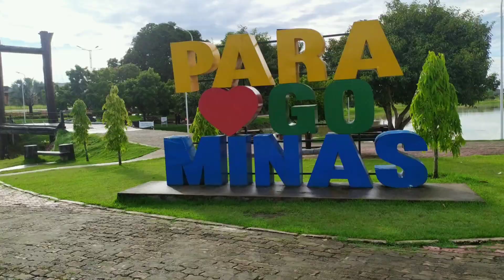UMA REFLEXÃO PARA O POVO DE AURORA E MÃE DO RIO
Depois de 8 anos, hoje estive em PARAGOMINAS e fiquei impressionado com a evolução da cidade e fiquei pensando o que aconteceu com Aurora do Pará e Mãe do Rio que em UMA DÉCADA não mudou absolutamente NADA. 😰
Você que VENDE SEU VOTO saiba que você está destruindo famílias, sonhos e vidas a politica não é brincadeira.
Na hora de votar análise bem o seu candidato se você se enganar com ele ao menos você tentou, mas nunca em ipotese alguma venda seu voto.